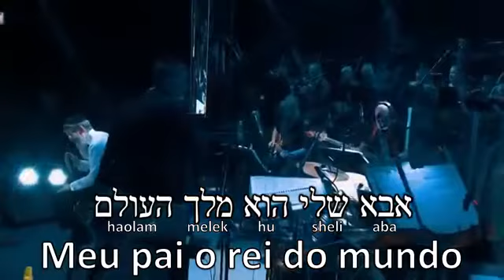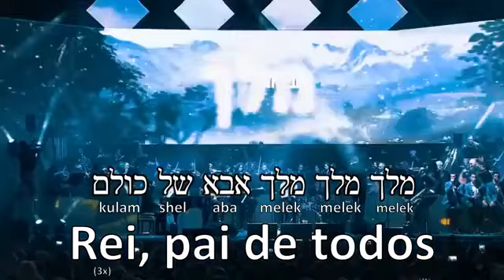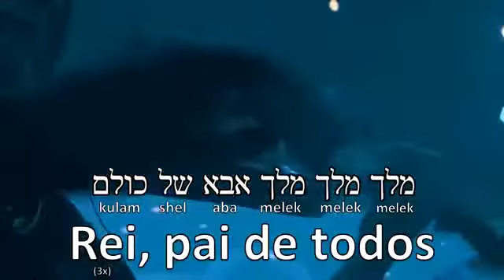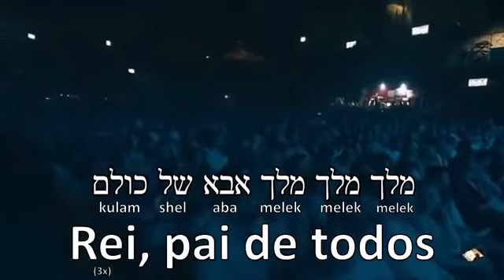🔯ABBA(PAI)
Em hebraico com traduçao em portugues